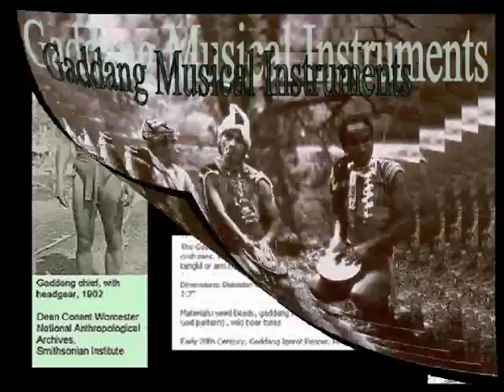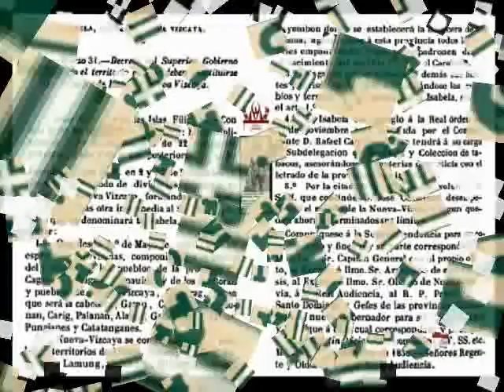THE GADDANG TRIBE (Ope Mangke Wayyi)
OPE MANGKE WAYYI